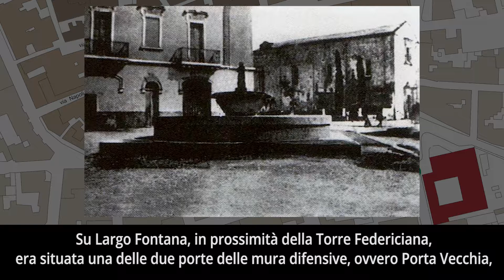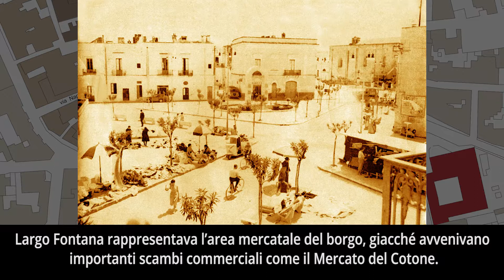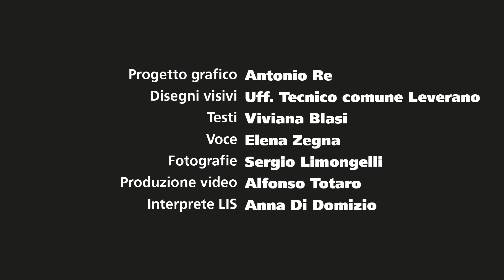04 Percorso VERDE LIS